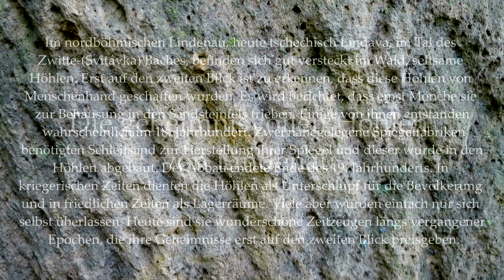Vergessene Orte DIE GEHEIMNISVOLLEN HÖHLEN VON LINDENAU/LINDAVA Lost Places Verlassene Orte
Im nordböhmischen Lindenau, heute tschechisch Lindava, im Tal des Zwitte-(Svitávka) Baches, befinden sich gut versteckt im Wald, seltsame Höhlen. Erst auf den zweiten Blick ist zu erkennen, dass diese Höhlen von Menschenhand geschaffen wurden. Es wird berichtet, dass einst Mönche sie zur Behausung in den Sandsteinfels trieben. Einige von ihnen entstanden wahrscheinlich im 18. Jahrhundert. Zwei nahegelegene Spiegelfabriken benötigten Schleifsand zur Herstellung ihrer Spiegel und dieser wurde in den Höhlen abgebaut. Der Abbau endete Ende des 19. Jahrhunderts. In kriegerischen Zeiten dienten die Höhlen später als Unterschlupf für die Bevölkerung und in friedlichen Zeiten als Lagerräume, zum Beispiel für landwirtschaftliches Gerät. Viele aber wurden einfach nur sich selbst überlassen. Heute sind sie wunderschöne Zeitzeugen längs vergangener Epochen, die ihre Geheimnisse erst auf den zweiten Blick preisgeben.